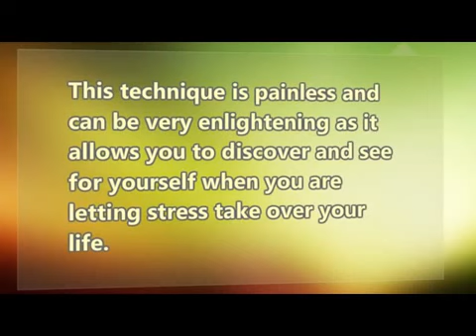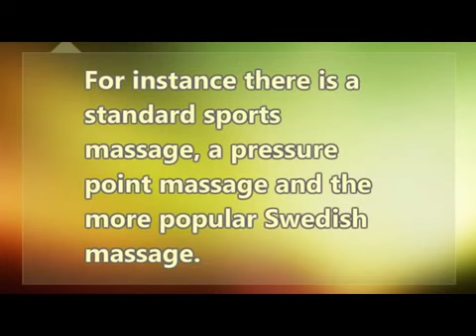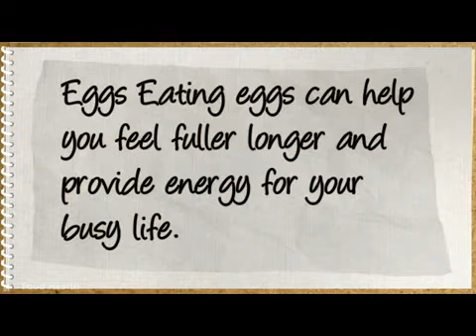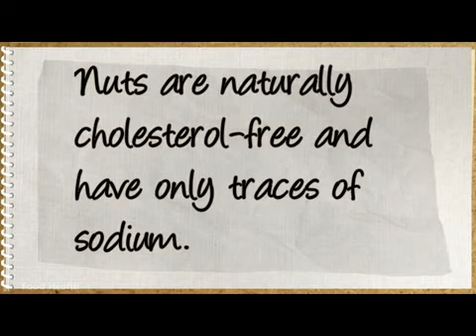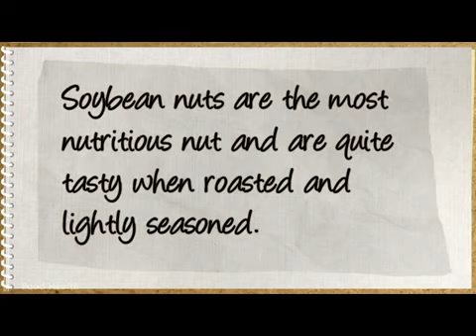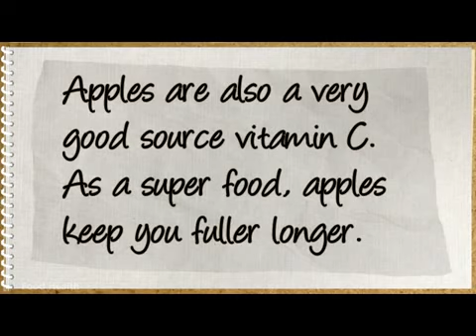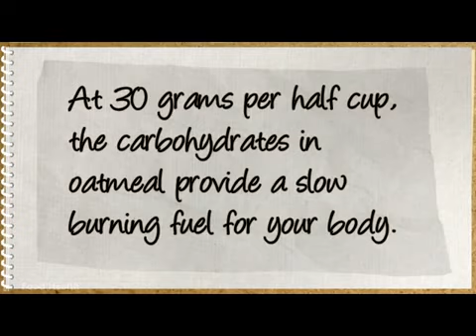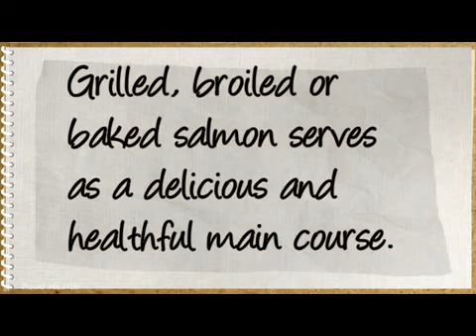Nutrition changing health best cures Diet brands